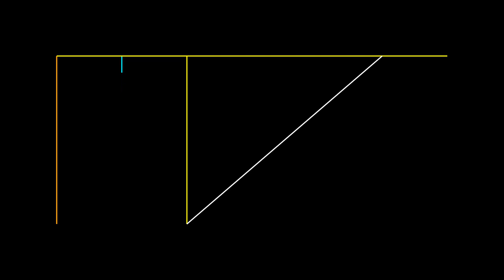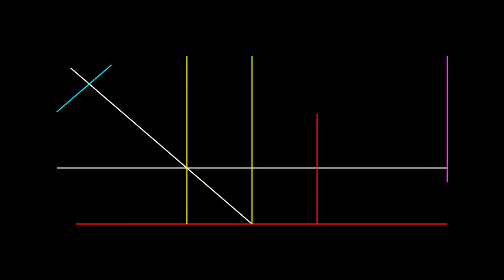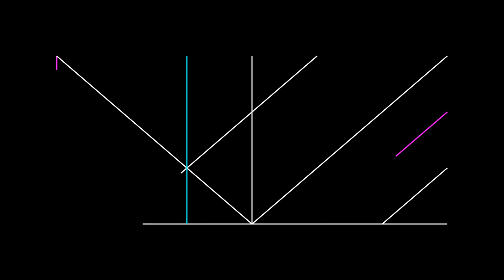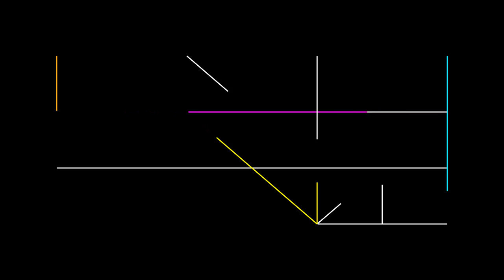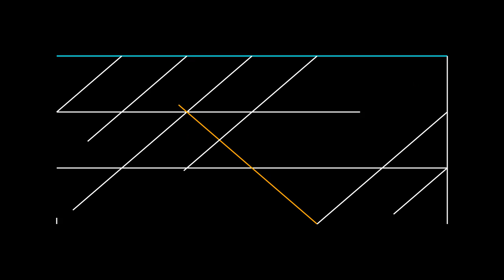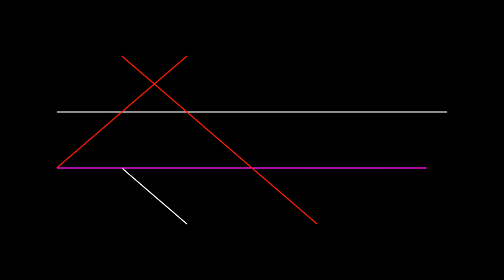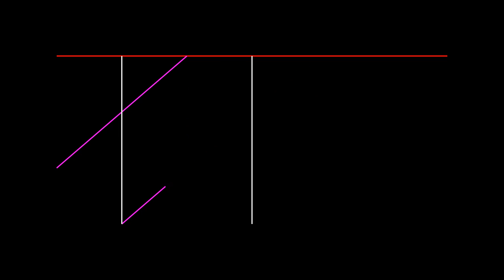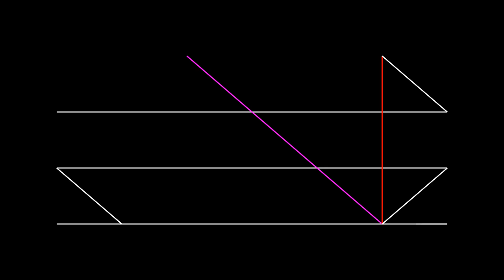"Last Transit" - Ambient Generative Music from Generative.fm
This excerpt is a recording of the endless ambient generative music system "Last Transit," available

Listen to excerpts from "Last Transit" on your favorite streaming service